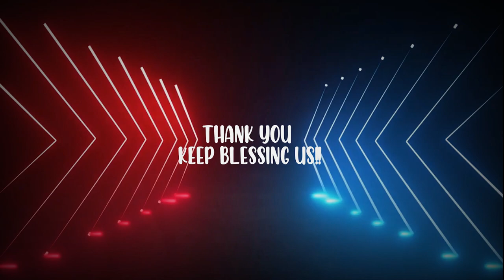Mirchi | Divine | Dance Cover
An Amazing Song by Divine we are happy and very Much excited to Choreograph and perform the Song.
we hope you will like our Dance Cover "MIRCHI" by DO D Dance. Do not forget to Hit on "BELL" icon.

Video Credits:
Choreographed by: Akshay & Tejshree
Performed by: Tejshree
Directed by: Akshay

Audio Credits:
Track - Mirchi
Artist - DIVINE, MC Altaf, Phenom, Stylo G
Lyrics - DIVINE, MC Altaf, Stylo G
Mixing - Phenom
Mastering - Charles Wakeman
Label - Mass Appeal India / Gully Gang
English Translation: Nabeel Lakhani